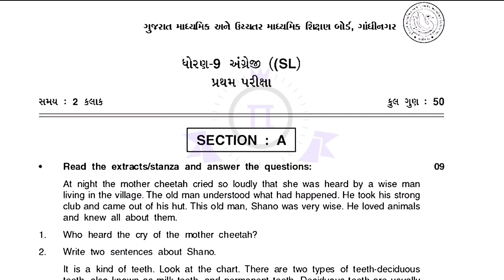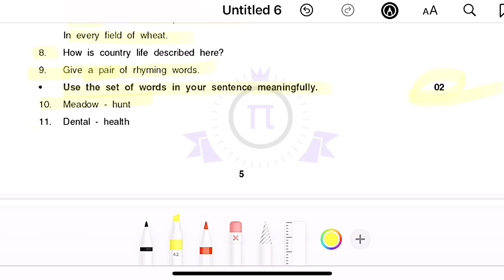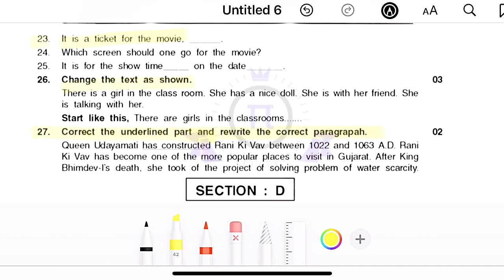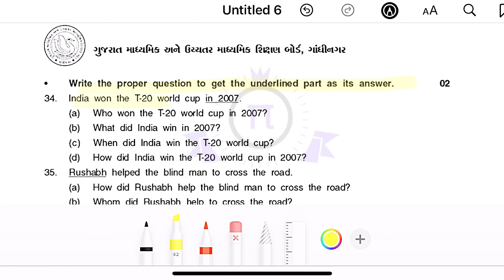std 9 English pratham Pariksha Paper October 2021 | Dhoran 9 English Pratham Ekam Kasoti oct 2021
std 9 pratham parixa paper 2021
std 9 pratham parixa paper solution 2021
std 9 pratham parixa paper solution 2021 maths
std 9 maths first exam paper solution 2021
std 9 s.s first exam paper solution 2021
std 9 science paper solution 2021 50marks of english medium
std 9 pratham pariksha sanskrit paper solution
std 9
october 2021
std 9 english first exam imp questions 2021
std 9 sanskrit first annual exam october 2021

nidan kasoti

1
Std 9 Pratham Pariksha Syllabus October 2021 Std 9
Pratham Pariksha Blueprint and Paper October 2021
First Exam (October 2021) Syllabus for Std 9, 10, 11, 12
પ્રથમ પરીક્ષા માટેનો અભ્યાસક્રમ
firstexam Std9to 12 syllabus October 202141 CH2
Std 9 to 12 first exam syllabus | pratham parikshagseb
board exam news | October 2021
GOOD BREAKING NEWS! | Revised Syllabus After 50%
Cut For Board First Exam Std 9 to 12 All Stream
Cut For Board First Exam | Std 9 to 12 All Stream 1) GHìŠ
પરીક્ષા
BIG BREAKING NEWS | First Exam Will Be Taken By
GSEB Board Final Std 9 to Std 12 Exam Schedule
Download Blueprint For First Exam (Std 9th & Std 11th
Science)
Std 9 Maths Most IMP Questions for First Exam 2021 |
October 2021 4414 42 | IMP
Std 9
Std 9 First Exam IMP 20214
GSEB Board October 2021 Exam Time Table of Std 9 to
12 | Pratham Kasoti Syllabus Reduction/Change
12 | Pratham Kasoti Syllabus Reduction/Change.
First Exam (october 2021) Timetable for Std 9, 10, 11, 12
| Important New Updates | 42144
std 9 paper solution 2021 science,std 9 science paper
solution 2021 50marks of english medium,std 10
pratham parixa paper 2021,std 10 pratham parixa paper
solution 2021,std 10 pratham parixa paper solution
2021 maths,vraj prakashan std 10 maths paper solution
std 9 science first exam paper 2021/dhoran 9 science
first exam october paper solution 2021/std 9
1
std 9 first exam paper solution 2021,std 9 first exam
paper solution,std 9 to 12 first exam,std 9 first exam
timetable,std 9 social science paper solution 2021, first
exam imp,dhoran 9 english first exam paper solution
9
october 2021,std 9 english first exam paper solution,std
9 first exam,std 9 science first exam imp,ekam kasoti
std 9 paper solution,std 9,dhoran 9 pratham pariksha
paper solution,dhoran 9 vignan paper solution,std 10
first exam timetable
std 9 sanskrit first annual exam pepar solution,std 9 first
annual exam sanskrit pepar solution 2021,std 9 sanskrit
first annual exam october 2021,std 9 first exam paper
solution 2021,std 9 maths first exam paper solution
2021,dhoran 9 sanskrit paper solution october 2021,std
9 sanskrit paper solution 2021,std 9 pratham pariksha
sanskrit paper solution,dhoran 9 pratham pariksha paper
solution,std 9 sanskrit pepar solution 2021, first exam
imp,first exam paper
std 9 gujarati paper solution 2021,std 9 first exam paper
solution 2021,dhoran 9 gujarati,dhoran 9 gujarati paper
solution,std 9 maths first exam paper solution 2021,std
9 first exam paper solution,std 9,std 9 english first exam
paper solution,std 6 gujarati nidan kasoti paper solution
2021,std 9 gujarati paper solution,std 9 gujarati ekam
kasoti paper solution,std 9 english paper solution
2021,gujarati ekam kasoti paper solution std 9

2021,std 9 first exam paper solution 2021,std 9 english
paper solution 2021,ekam kasoti paper solution
september 2021,std 9 to 12 first exam,std 9 first exam
timetable,std 9 ekam kasoti paper,dhoran 9 english first
exam paper solution october 2021,std 9 english first
exam paper solution,std 9,first exam paper,std 9 s.s first
exam paper solution 2021,std 9 sanskrit first exam
std 9 english first exam paper 2021/dhoran 9 angreji
pratham parixa paper solution 2021/std 9 eng
std 9 english paper solution, dhoran 9,english paper
solution,dhoran 9 english,english dhoran 9,ekam kasoti
paper solution 2021,std 9 english paper solution
2021,std 9 english,nidaan kasoti 9 solution,std 9,english
paper,ekam kasoti std 9,dhoran 9 english nidaan
kasoti,nidan kasoti paper solution march 2021, english
nidaan kashoti dhoran 9,ekam kasoti std 9 paper
solution,std 9 paper solution,dhoran 9 gujarati paper
solution
2021,std 10 pratham pariksha paper solution 2021,